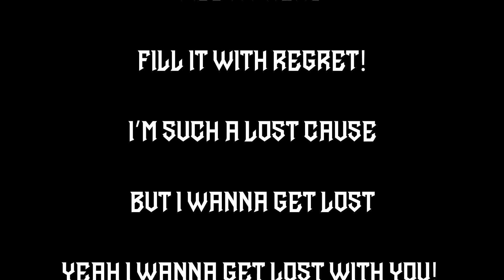Ava Quick: The Next Chapter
Meet Ava Quick, an inspiring new voice in the music world who’s making waves with her unique sound. In this video, we fit into her atmosphere, and talk about the feeling of the music she has created. It’s been the driving force behind her dreams, shaping her identity, and setting her on a path toward a promising career. With a blend of talent, resilience, and vision, Ava is proving that the right mix of heart and hard work can make dreams come true.

Whether you’re an aspiring musician or a fan of new music, this video offers an inside look at the thoughts and personability behind her sound. Watch, be inspired, and follow Ava as she continues her journey to success! 🎶